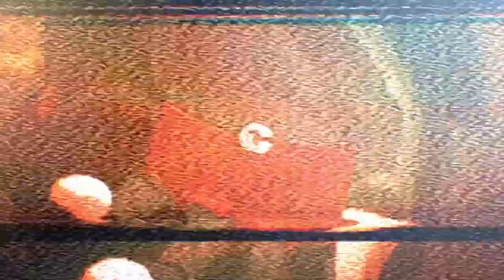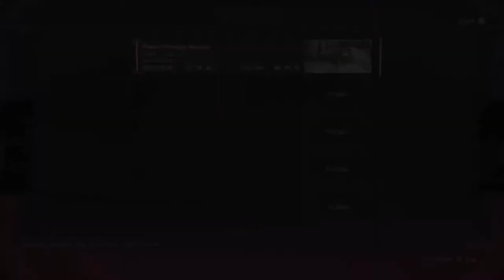OSF CADET - Let's Play - Scarlet Nexus - 1 - Blind Playthrough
We begin our let's play of Scarlet Nexus with the protagonist, Yuito Sumeragi, joining the Other Suppression Force (OSF) to fight against creatures known as Others.

Scarlet Nexus is an action role-playing game developed by Bandai Namco Studios and Tose and published by Bandai Namco Entertainment. It was released on June 25, 2021 for Windows, PlayStation 4, PlayStation 5, Xbox One and Xbox Series X and Series S. The game has received generally positive reviews from critics.

Genres: Adventure game, Action role-playing game, Japanese role-playing game, Adventure
Publishers: BANDAI NAMCO, Namco Bandai Games America Inc.